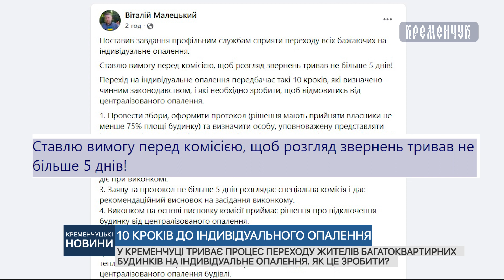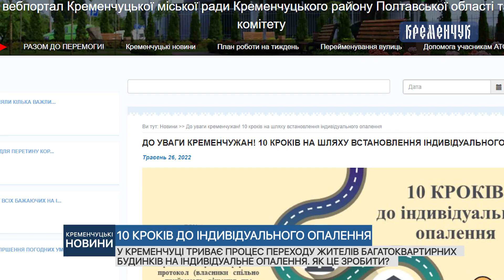У Кременчуці триває процес переходу жителів багатоквартирних будинків на індивідуальне опалення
У Кременчуці триває процес переходу жителів багатоквартирних будинків на індивідуальне опалення. Як це зробити?